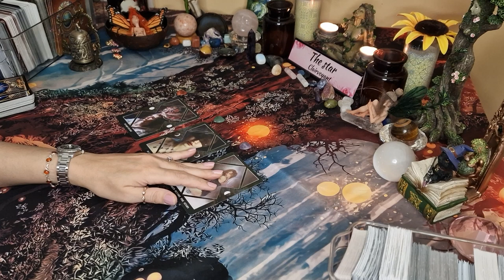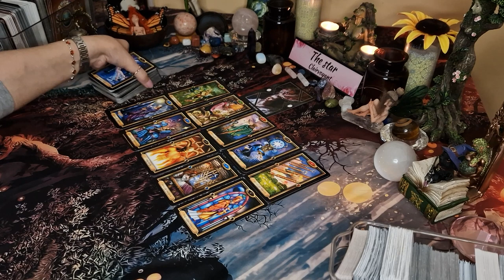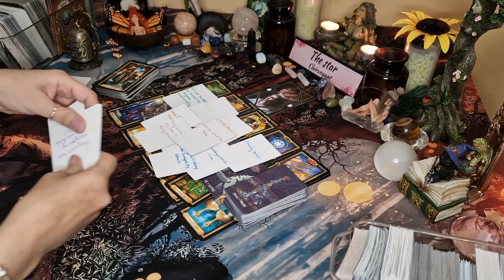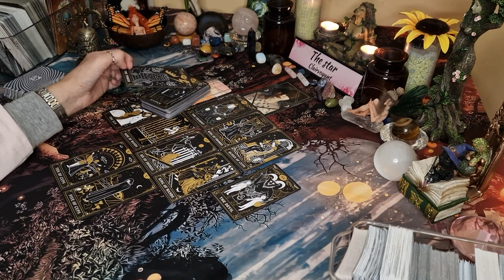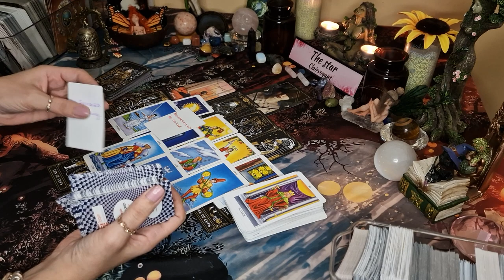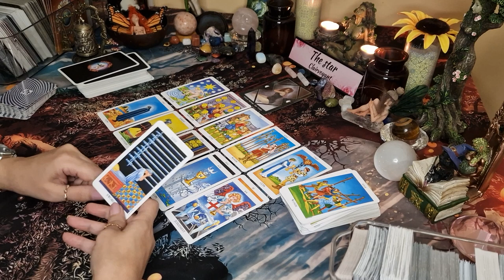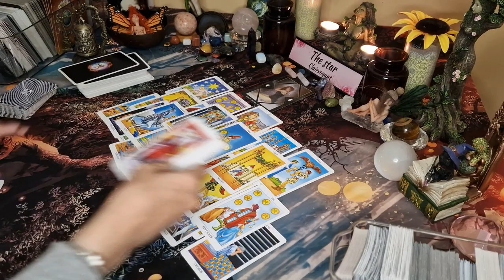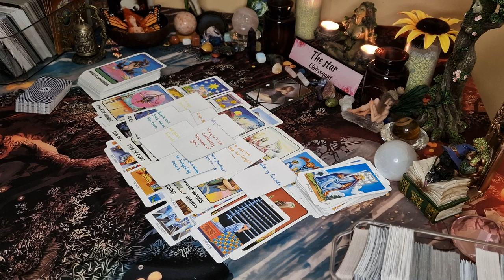🔮What is their karma for hurting you?🔮 pick a card tarot, timeless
In this pick a card tarot we will look at the person who hurt you and then at what their karma will be.

Intro-0:00
Pile 1-01:11
Pile 2-25:46
Pile 3-50:37

🌟🌟🌟✡️☪️🔯  PERSONAL READINGS 🔯☪️✡️🌟🌟🌟